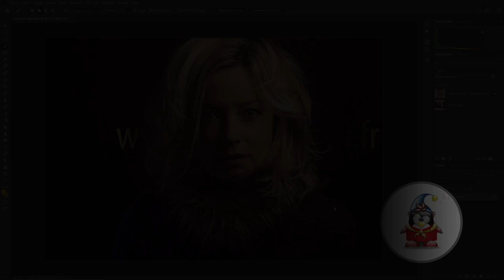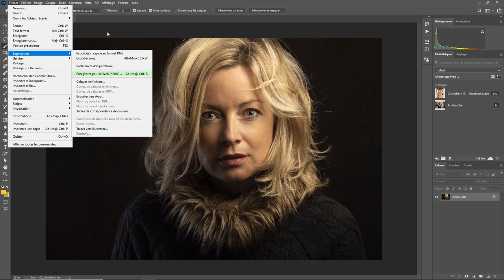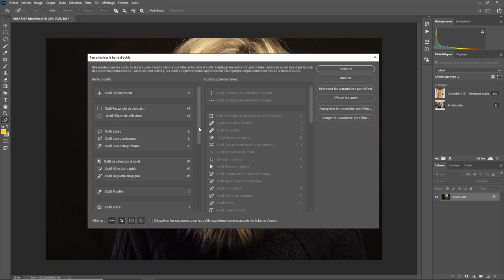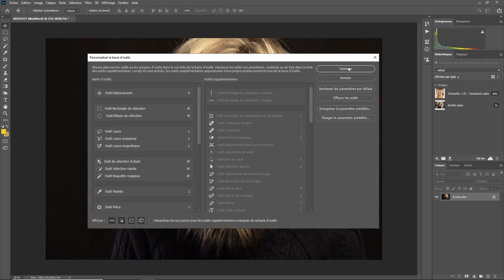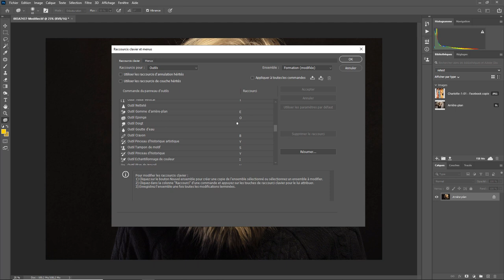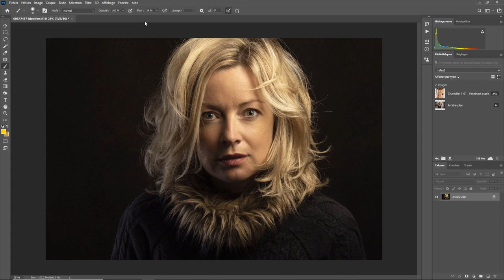Photoshop - Les Bases 43 - Devenez efficace - épisode 1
Comment travailler plus efficacement avec Photoshop . Une question sur Lightroom ou Photoshop ? Rejoignez le groupe FB